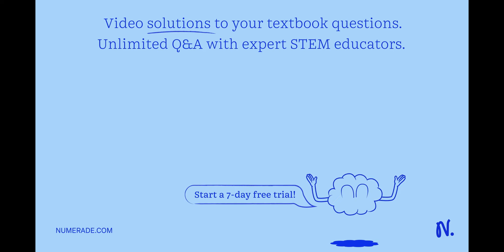What chemical reactions is happening in the animals and human?